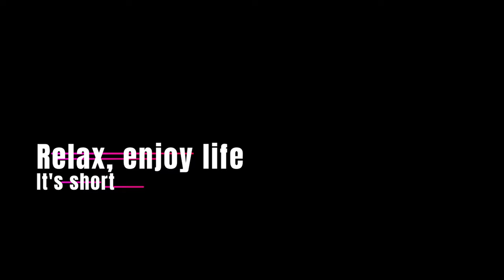Relax & enjoy life